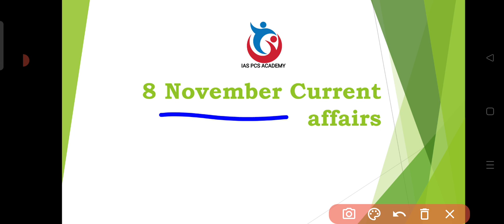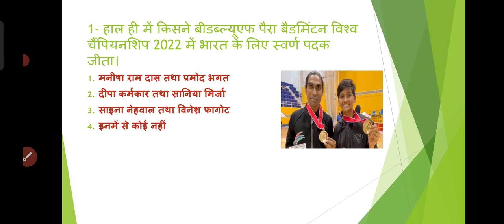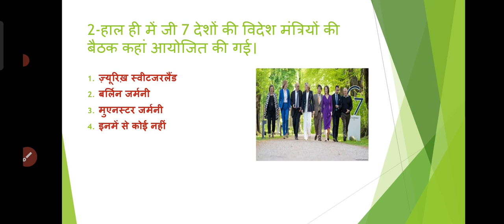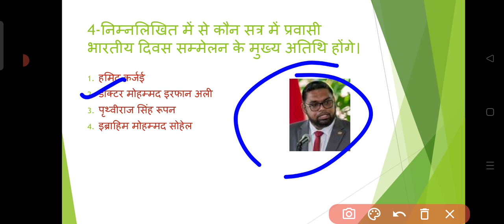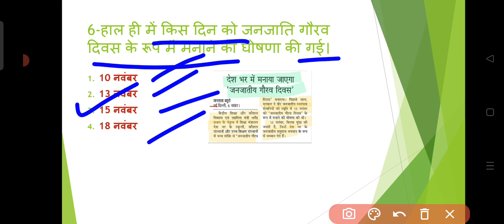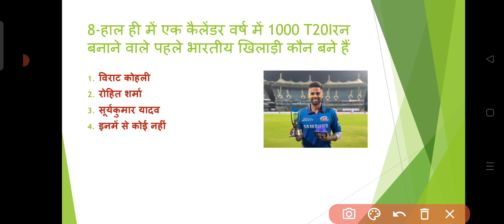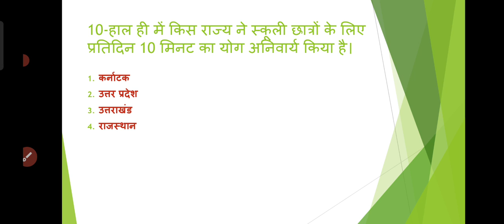Important Current Affairs| 8 November Current Affairs 2022| KUMAR SIR | SSCG,Railway,All Exam